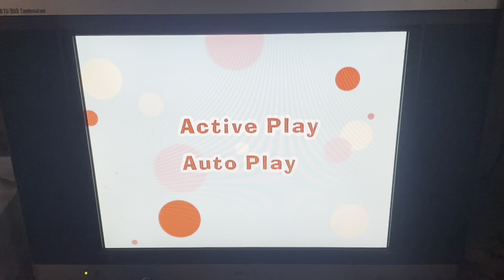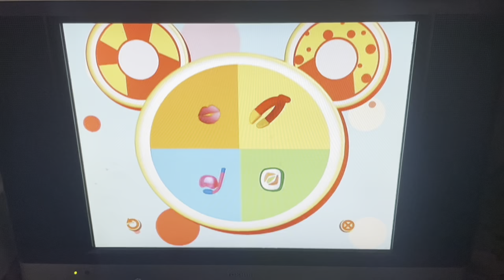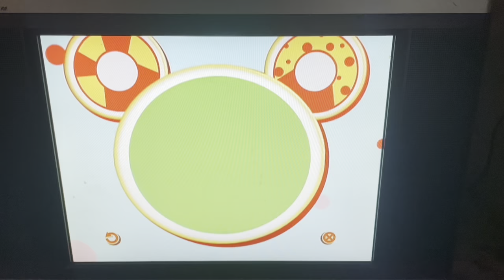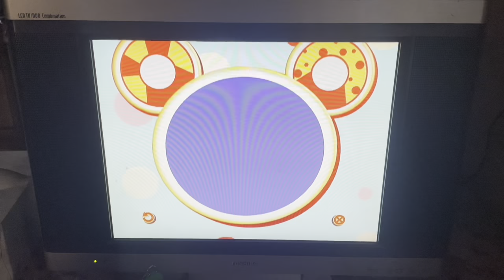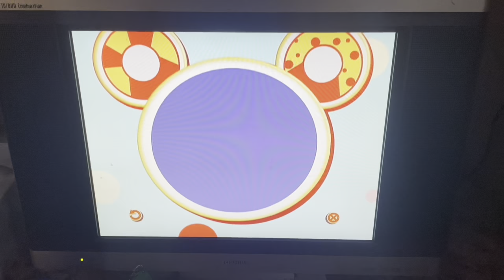Mickey Mouse Clubhouse: Tales From Toodles DVD Game